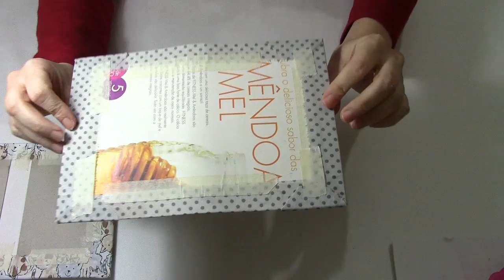DIY | Capa para Agenda Passo a Passo - Parte 3/3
Neste video ensino a fazer uma capa para agenda com tecido usando a técnica da cartonagem.

Vídeo com legendas em português